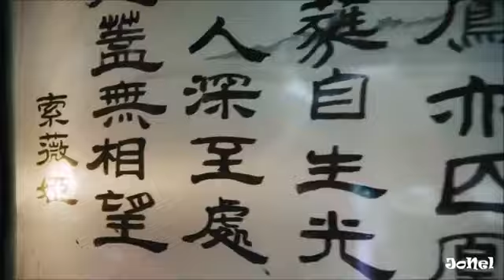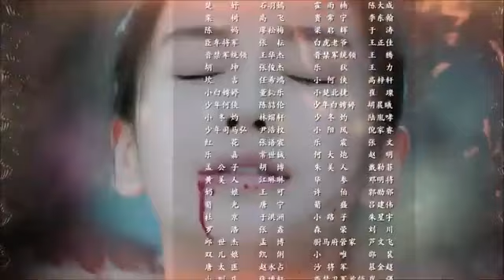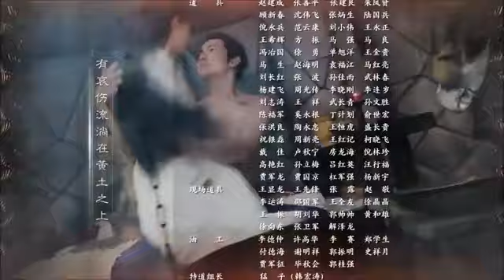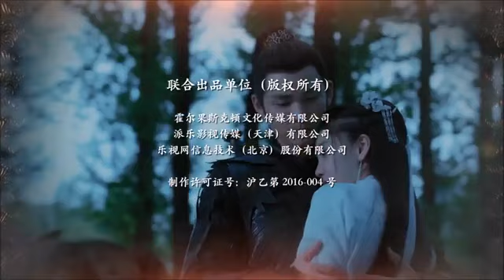general and i tagalog episode 17